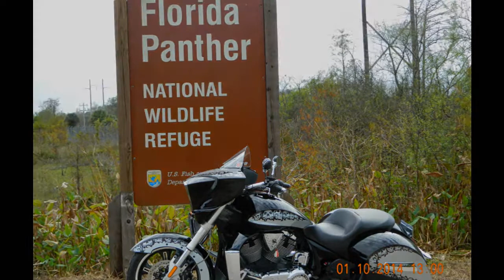Ride to Everglades